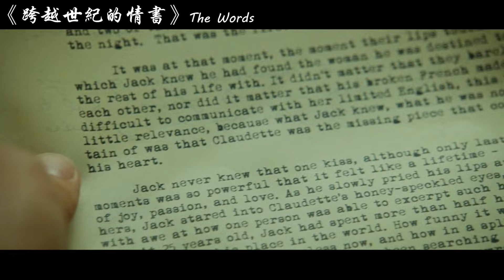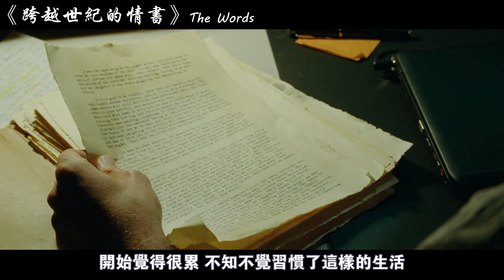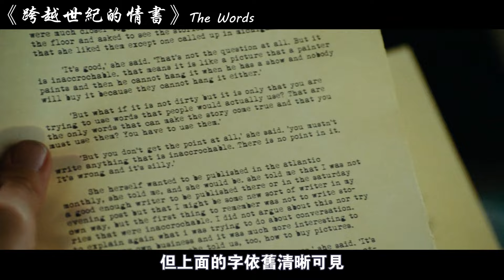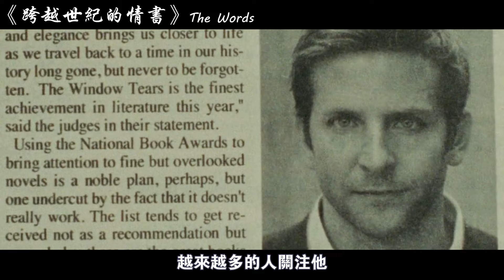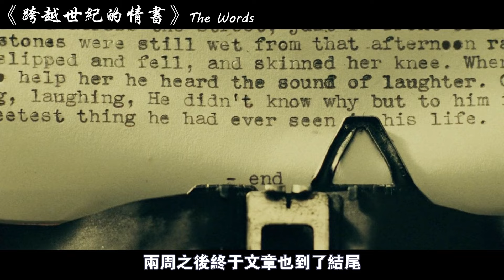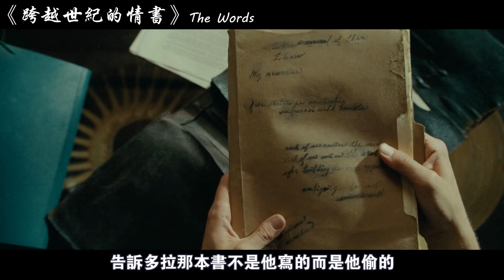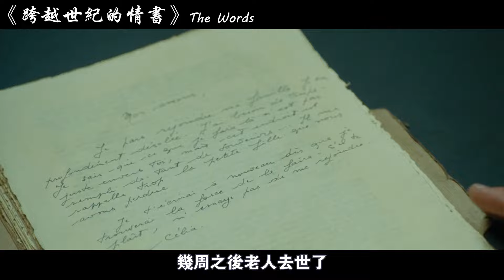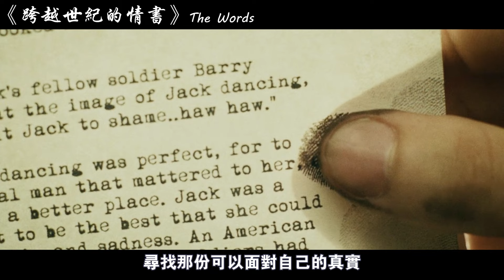面对荣誉你是否能经得住诱惑，看看这部电影，每个人都有迷失的时候，但总要面对真实的自己！【阿奕】